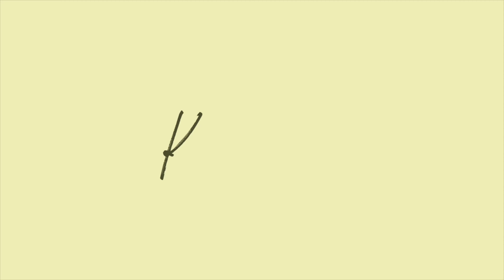CHEESY UBE JELLY SALAD | PATOK NA PANG-NEGOSYO 2021!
How to make cheesy ube jelly salad | Pang negosyo 2021
Ingredients:
500ml all-purpose cream
300ml ube condensed milk
1 cup sago
Grated cheese

25g unflavored white gulaman
4 cups water
1/2 cup sugar
1 tsp ube flavor

Happy cooking Kusinelas!